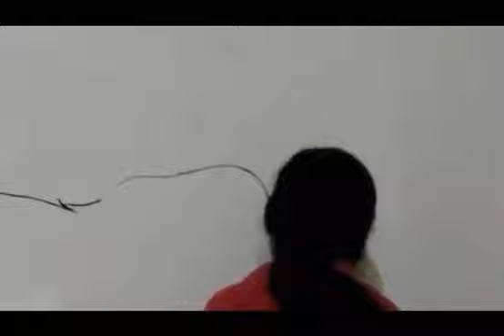DIY Wall Decor